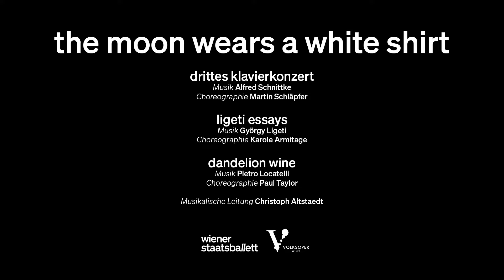Wiener Staatsballett - The moon wears a white shirt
»The moon wears a white shirt« – »Der Mond trägt ein weißes Hemd«: Diese Zeile aus einem Gedicht des Ungarn Sándor Weöres schenkt dem Tanzabend mit Werken von Martin Schläpfer, Karole Armitage und Paul Taylor seinen Namen. György Ligeti hat es in seine »Drei Weöres-Lieder« aufgenommen – einer der Zyklen, die die musikalische Basis für Karole Armitages »Ligeti Essays« bilden. Mit Armitage ist eine der schillerndsten Persönlichkeiten der amerikanischen Tanzszene in Wien zu Gast. Sie hat als Tänzerin u.a. mit George Balanchine und Merce Cunningham gearbeitet, als Choreographin schafft sie – zunächst mit »Punk« assoziiert – vielseitige Verbindungen zwischen Tanz, Bildender Kunst, Dichtung und Musik.
Den poetisch-nächtlichen Metaphern ihrer »Ligeti Essays« geht mit Martin Schläpfers »Drittes Klavierkonzert« zur gleichnamigen Komposition von Alfred Schnittke ein Tanzen zwischen traum- und alptraumartigen Zuständen voraus: ein Ballett über den Lebensweg einer Frau, über Freiheit und Abhängigkeit, Hingebung und Entzweiung.
In helles Licht getaucht ist dagegen Paul Taylors »Dandelion Wine«. Zu einem Violin-Concerto Pietro Locatellis entfaltet der bedeutende American Modern Dance-Künstler mit atemberaubender Energie und in raffinierter Unbekümmertheit eine fröhliche Huldigung an den Sommer, eine funkelnde Ode an die Freundschaft.

THE MOON WEARS A WHITE SHIRT

DRITTES KLAVIERKONZERT
Choreographie: Martin Schläpfer
Bühne & Kostüme: Thomas Ziegler
Licht: Alex Brok
Einstudierung: Yuko Kato

Tänzerinnen & Tänzer:
Mila Schmidt – Gabriele Aime
Vivian de Britto Schiller, Kristina Ermolenok, Olivia Poropat, Marta Schiumarini, Una Zubović
László Benedek, Riccardo Franchi, Kevin Hena, Dragos Musat, Keisuke Nejime,
Aleksandar Orlić, Francesco Scandroglio

Musikalische Leitung: Christoph Altstaedt
Klavier: Alina Bercu
Orchester der Volksoper Wien

LIGETI ESSAYS
Choreographie: Karole Armitage
Bühne: David Salle
Kostüme: Peter Speliopoulos
Licht: Clifton Taylor
Einstudierung: Izabela Szylinska

Tänzerinnen & Tänzer:
Tessa Magda, Olivia Poropat, Una Zubović, Riccardo Franchi,
Aleksandar Orlić, Francesco Scandroglio, Felipe Vieira

Musikalische Leitung & Klavier: Christoph Altstaedt
Gesang: Stephanie Maitland, Annelie Sophie Müller, Birgid Steinberger
Schlagzeug: Manfred Radner, Peter Dullnig, Dominic Feichtinger, Lucas Salaun
Blasinstrumente: Agnes Bischof, Edoardo Blandamura, Isabella Krapf, Antonia Weber

DANDELION WINE
Choreographie: Paul Taylor
Kostüme: Santo Loquasto
Licht: Jennifer Tipton
Einstudierung: Richard Chen See

Tänzerinnen & Tänzer:
Gabriele Aime, Dominika Ambrus, Riccardo Franchi, Vivian de Britto Schiller, Kristina Ermolenok, Dragos Musat, Keisuke Nejime, Olivia Poropat

Musikalische Leitung & Hammerklavier: Christoph Altstaedt
Solo-Violine: Bettina Gradinger

Premiere am 12. November 2023 in der Volksoper Wien

Video: Jakob Plattner